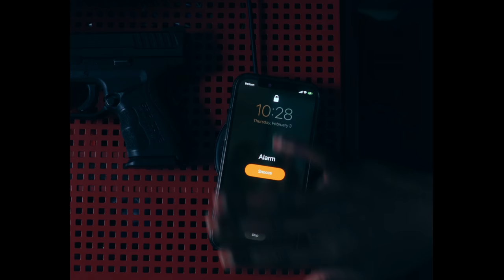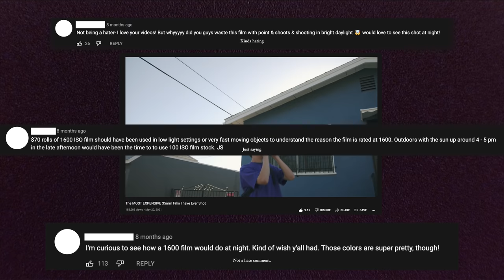Shooting The Most EXPENSIVE 35mm Film in a Snow Storm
NICE EXPENSIVE 35MM FILM. BUT NOT WORTH THE MONEY. YOU KNOW HOW MANY THINGS YOU CAN GET WITH $70?